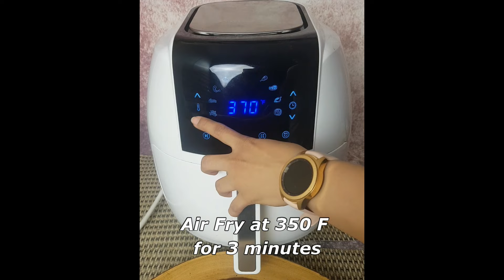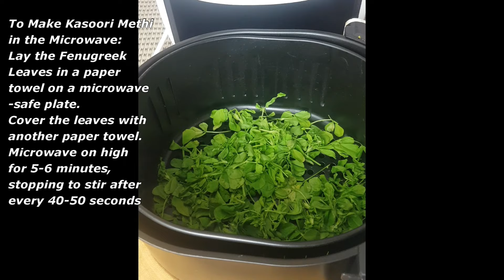How to Make Kasoori Methi at Home | Air Fryer Kasuri Methi | Air Fryer Dried Fenugreek Leaves